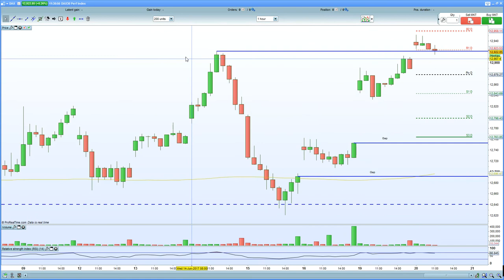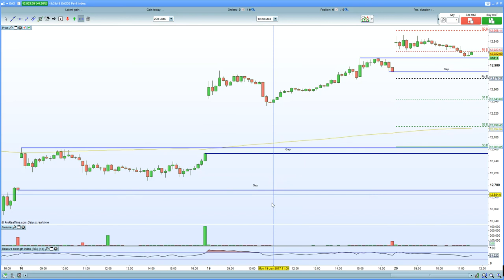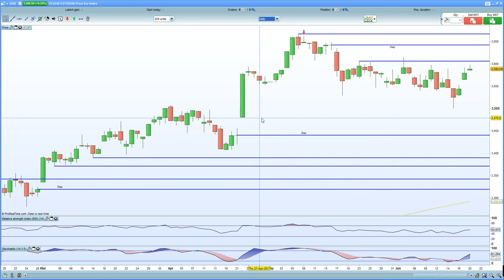FTSE 100 spikes on dovish Carney. DAX 30 makes a new high